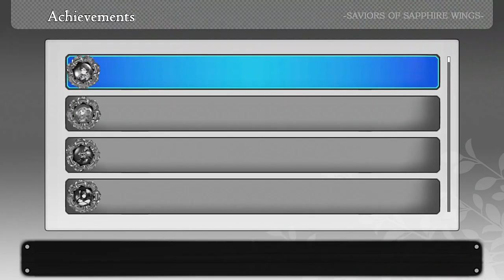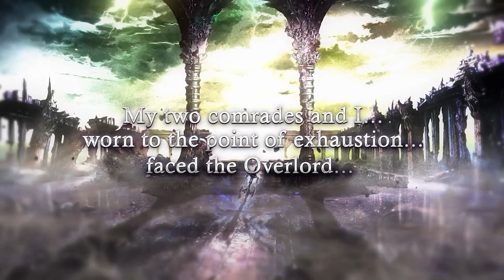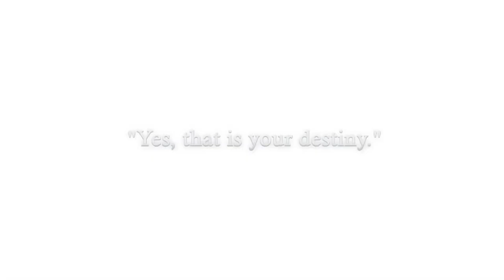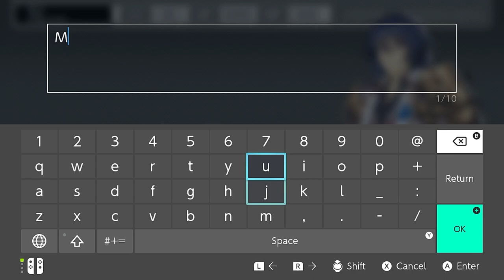Saviors of Sapphire Wings (Switch) Gameplay part 1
In Saviors of Sapphire Wings, a fallen hero is reincarnated 100 years after being defeated by the Overlord of Darkness. Bond with allies, explore dungeons, and vanquish monsters in this RPG gem!

If you enjoyed your adventures in Saviors of Sapphire Wings, you can also dive into the world of Stranger of Sword City Revisited! Brimming with additional content such as expanded character creation options, in-game events, and new items and equipment, this enhanced version of the original dungeon-crawling hit is bundled with Saviors of Sapphire Wings as a bonus game!